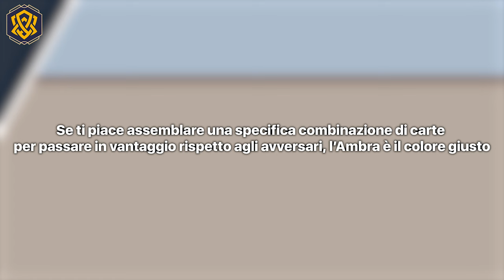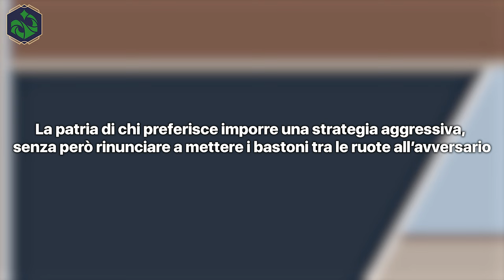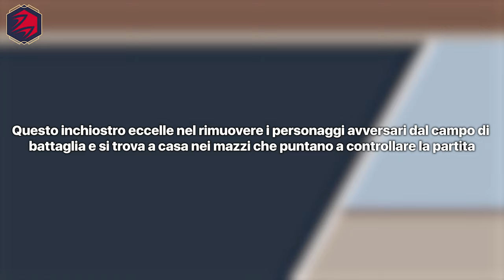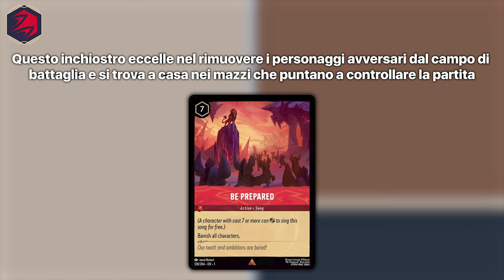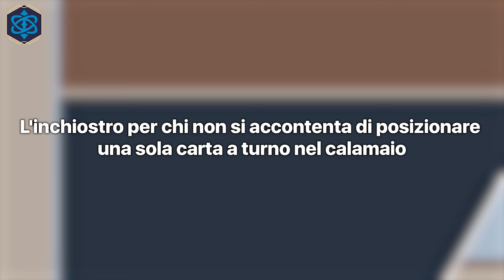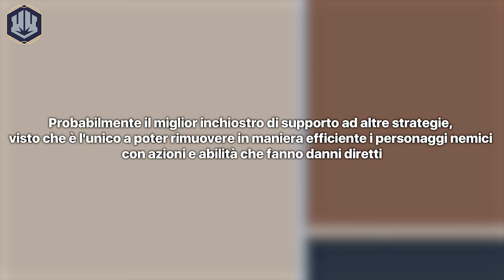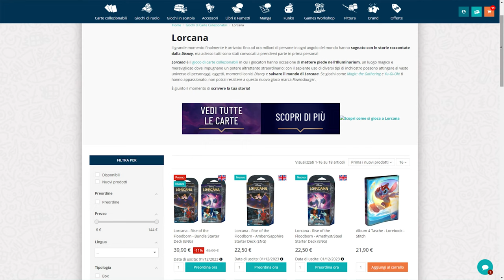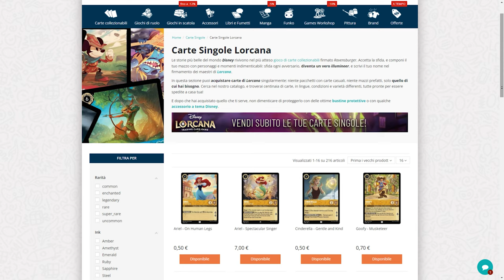DISNEY LORCANA - Gli Archetipi nascosti negli Ink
Signori, come sempre alle 8.00, scopriamo gli archetipi nascosti negli Inchiostri di Lorcana. Buona visione!